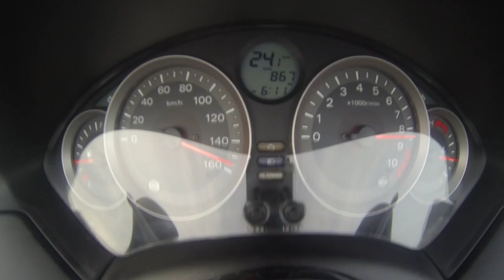Forza 300i Speed test 160 kmph. Madmax Bangkok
บริษัท เมดแม๊ก แบงคอก จำกัด
763/4-5 ซอยสุขุมวิท 103 แขวงบางจาก เขตพระโขนง กทม. 10260
โทร : 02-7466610 แฟกซ์ : 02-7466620